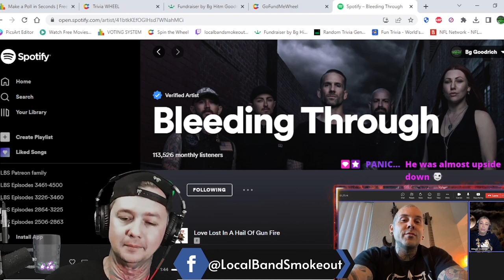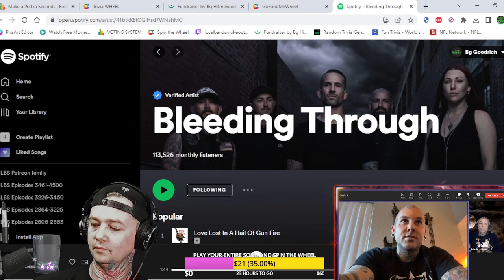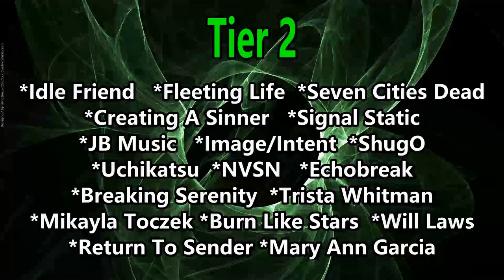Brandon Richter Interview ! We Talk Bleeding Through / Falling in Reverse / Warped Tour & Much More!